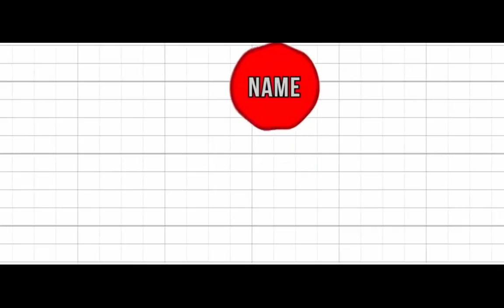Farming Simulator 2015 | Multiplayer | Bölüm 4 | Sw Çöktü !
Videoyu Beğenin
Bulut Saldırısı Ve Skuter Keyfi İzleyin Face